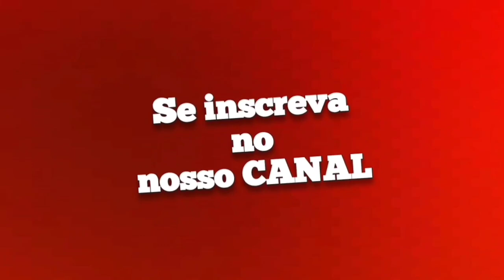TIERRY - REPERTÓRIO NOVO 2023